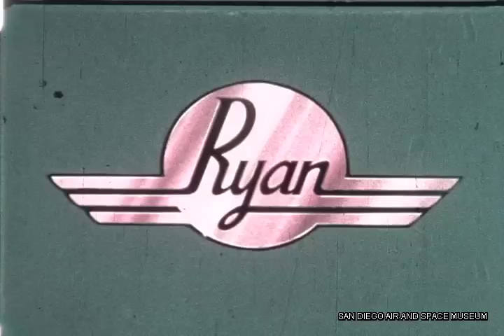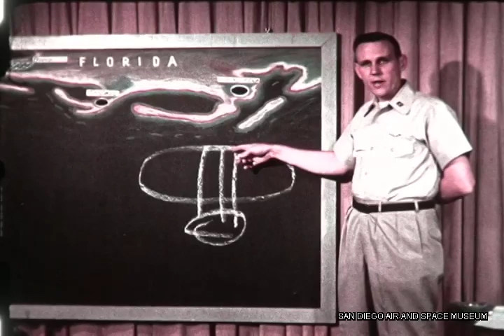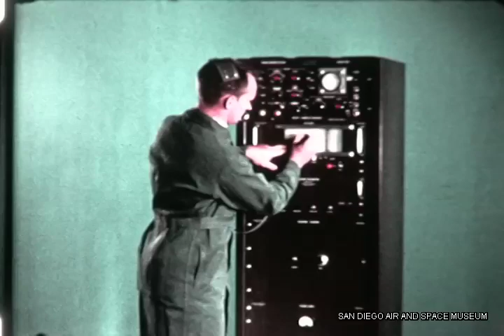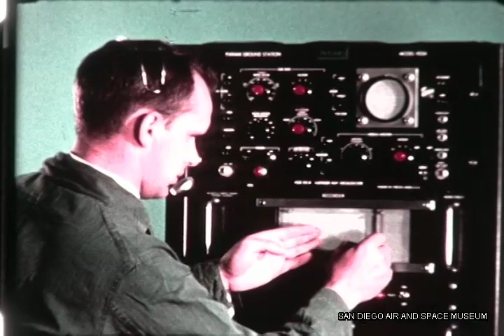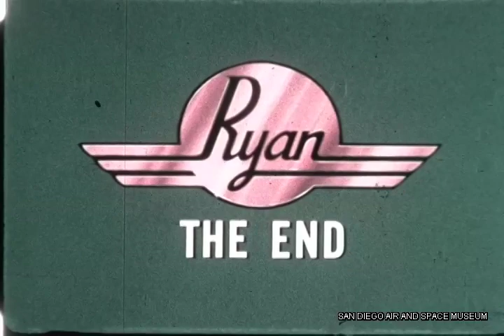F 1315 Ryan Aeronautical Project William Tell [film]